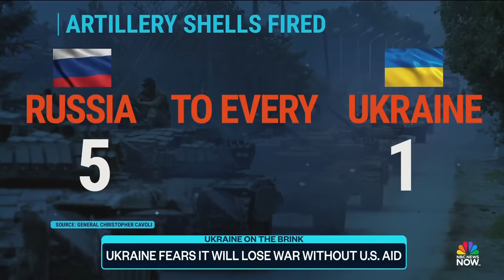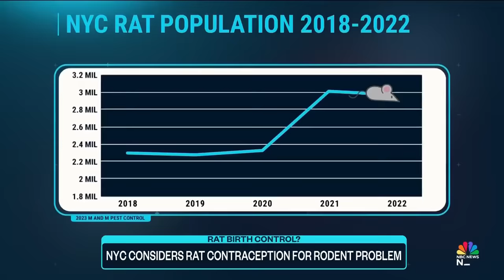Top Story with Tom Llamas - April 12 | NBC News NOW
A man is in custody after crashing a stolen 18-wheeler into a Texas government office, former President Trump and Speaker Mike Johnson spoke together at Mar-a-Lago, and Ukraine is running out of resources as Russia ramps up its attacks on the country.

00:00 Intro
02:15 Deadly semi-truck crash into Texas DPS office
05:01 Trump: 'I would testify' at hush money trial
07:31 Harris attacks Trump over Arizona abortion ruling
11:21 Ukraine wrans it will lose war without U.S. aid
14:52 Israel braces for potential Iran attack
17:07 Record rains brings dangerous flooding to Northeast
19:05 NYC considers rat contraception for rodent problem
23:13 News Feed
24:27 Argentina president meets with Elon Musk